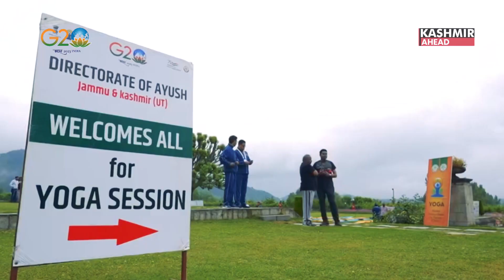G20 delegates participating in yoga session in Srinagar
G20 delegates and guests enjoying yoga session, shopping, sightseeing and cultural facilities at 3rd Tourism Working Group Meeting held in Srinagar.